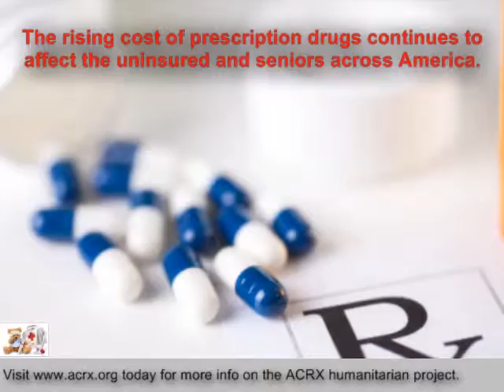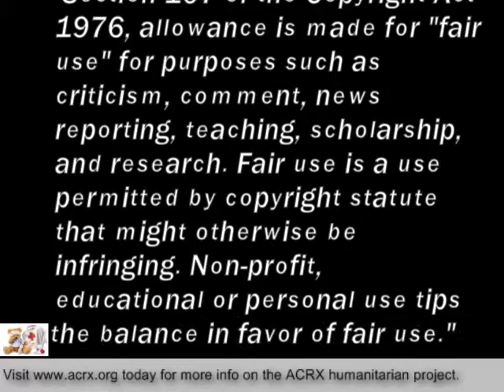Medicine Assistance Donated to Greater Mount Pleasant Baptist Church by Charles Myrick of American C